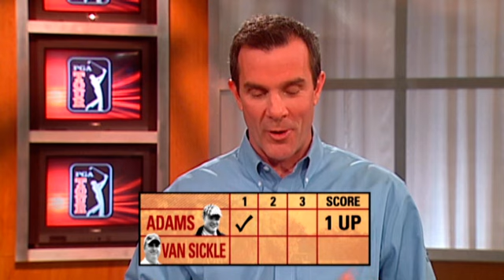PGATOUR.COM Match Play: TV Rulings, Hole Outs and ROY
Sports Illustrated, Senior Editor Gary Van Sickle and Matt Adams from SiriusXM discuss TV rulings, great hole outs, and who will be the 2011 Rookie of the Year. .